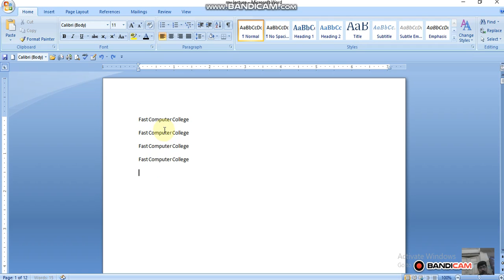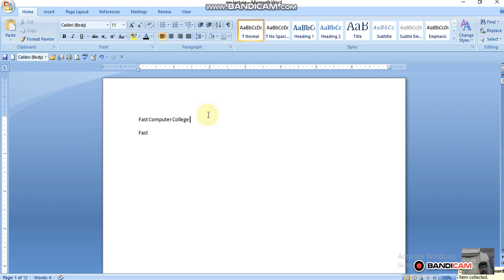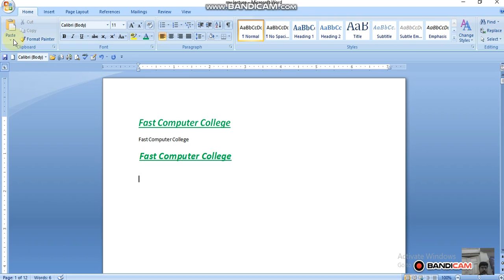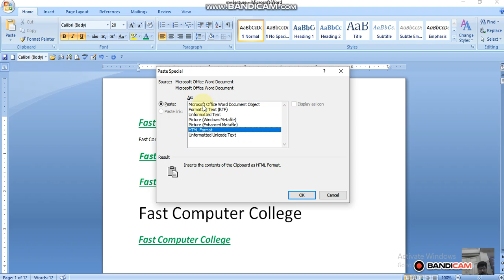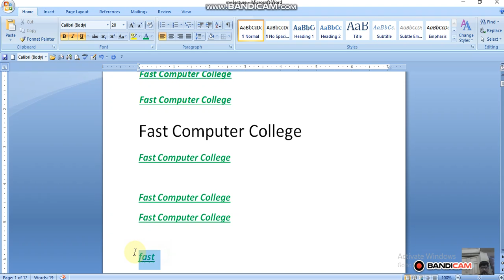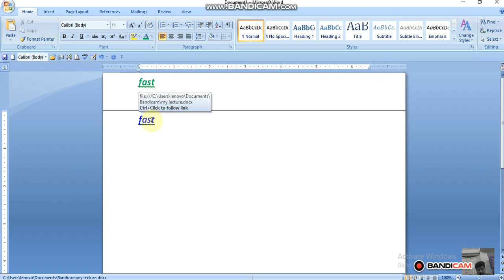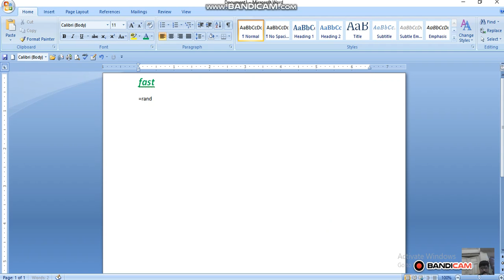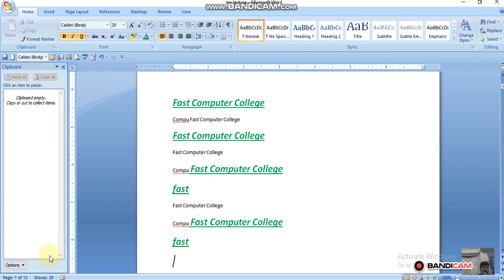MS word lecture no 3